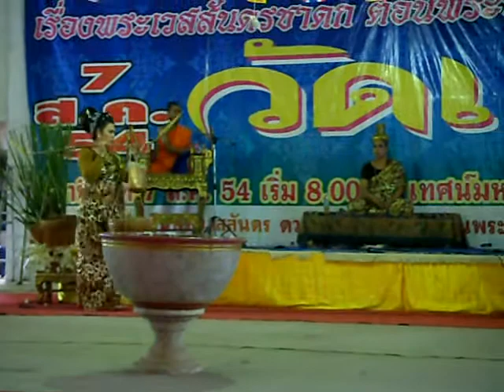พรเทพ - ดวงแก้ว เทศน์มหาชาติ วัดเตย 8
7 สิงหาคม 2554 เทศน์มหาชาติ วัดเตย 8